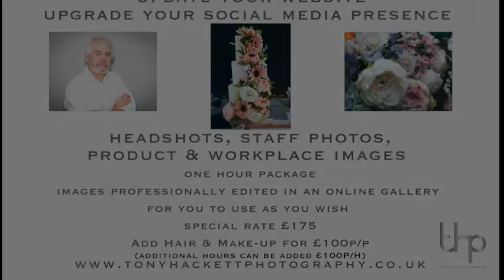Blossom Belle promo, capture your business by Truly-Images